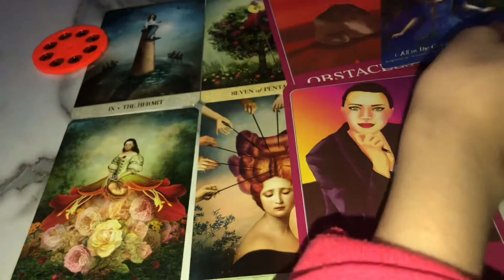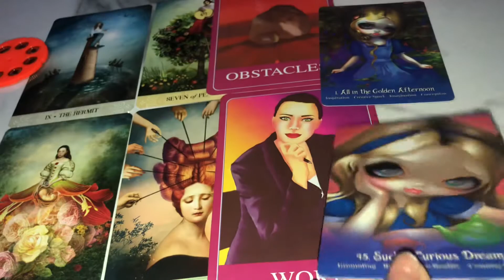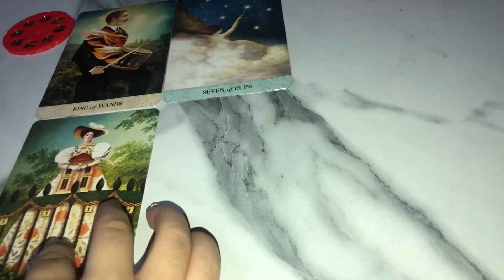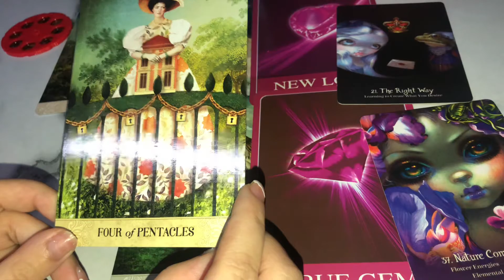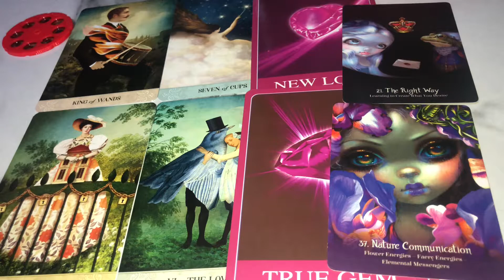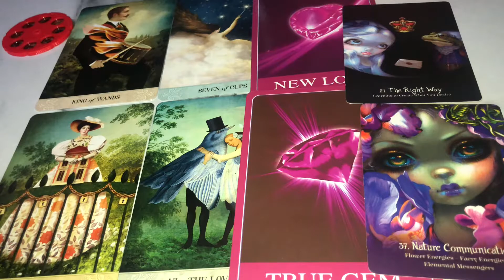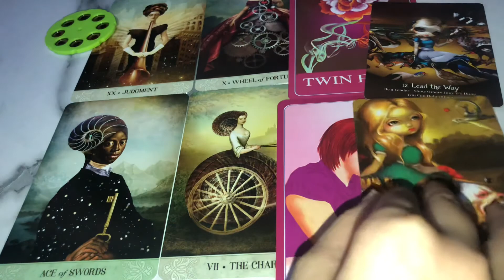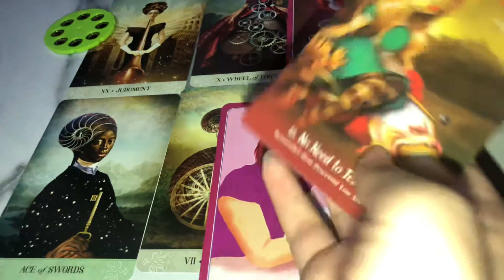Trong tương lai, bạn có giàu không? Tarot Reading- Would you be rich in the future?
Pile 1 0:57
Pile 2 5:33
Pile 3 11:22

Video này chỉ mang tính chất giải trí!!

Xin chào các bạn đã đến với The Silver Back Tarot. Mình là Linh mình sn 98 và là một Starseed . Hy vọng trải bài của mình sẽ giúp đỡ mang đến cho các bạn thêm thông tin các bạn cần lắng nghe hoặc đơn giản chỉ là giải trí thôi! Cảm ơn các bạn rất nhiều vì đã ủng hộ kênh của mình! Gửi thật nhiều tình yêu và ánh sáng đến các bạn nè!!!